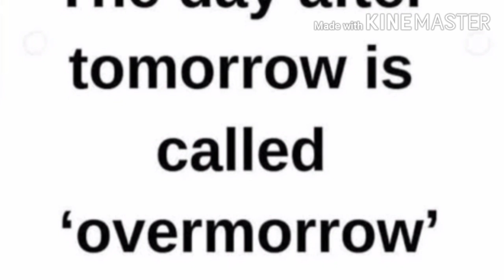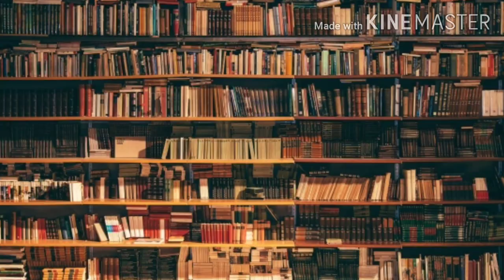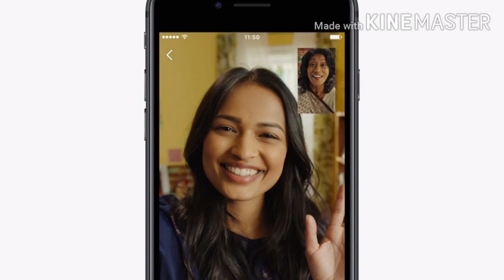Russia has larger surface area than Pluto |World's biggest Plane size is equal to 2 football fields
These Equipments I use to make  Videos :-